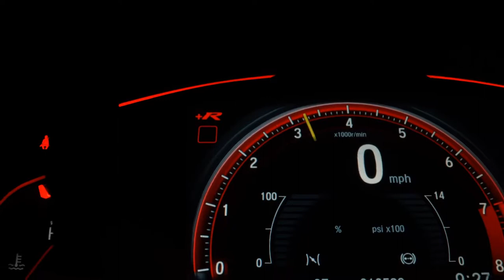BMW 320I - 2014 - São Paulo/SP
Veículo com procedência de revisões.
Sem detalhes.
Chave cópia e manual intactos.
Aceitamos seu veiculo blindado e não blindado como parte de pagamento.
Av Indianópolis 649, Moema -SP.

Dados do Veículo
Veículo: BMW / 320I 2.0 GP 16V TURBO ACTIVE
Ano: 2013/2014
Combustível: FLEX
Portas: 4 PORTAS
Câmbio: Automático
Cor: BRANCA
KM: 87.000

✅ Air Bag
✅ Alarme
✅ Ar Condicionado
✅ Direção Hidráulica
✅ Retrovisor Fotocrômico
✅ Retrovisores Elétricos
✅ Rodas de Liga Leve
✅ Teto Solar
✅ Travas Elétricas
✅ Vidros Elétricos
✅ Piloto Automático
✅ Distribuição Eletrônica de Frenagem
✅ Bluetooth
✅ Break Light